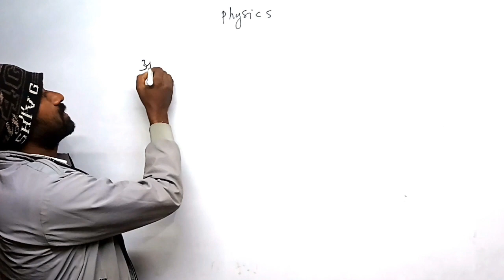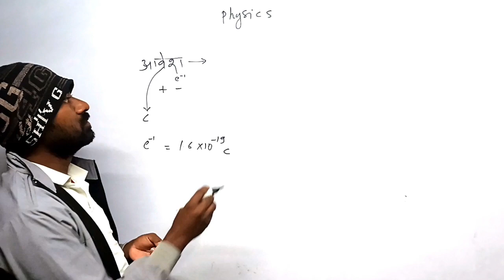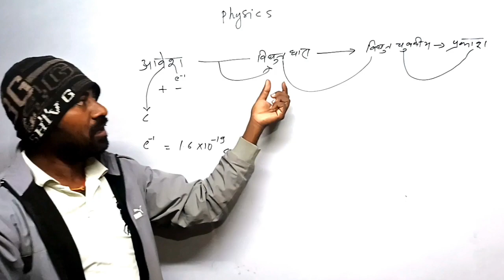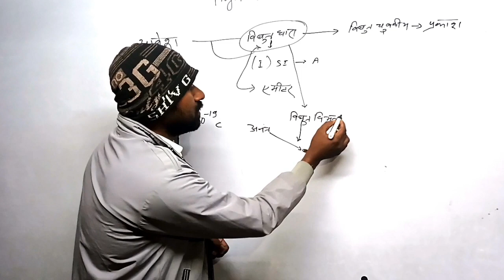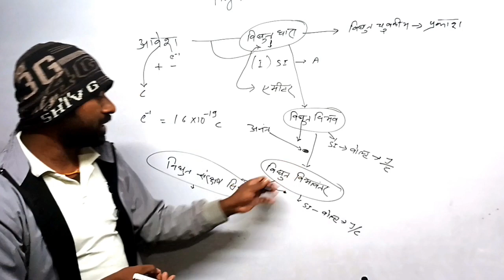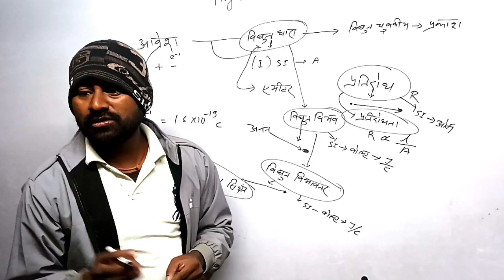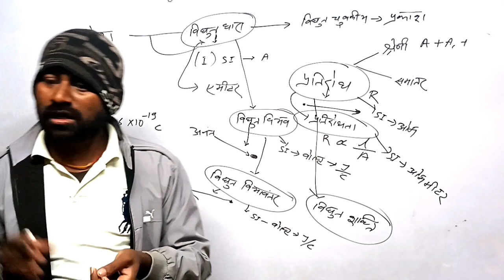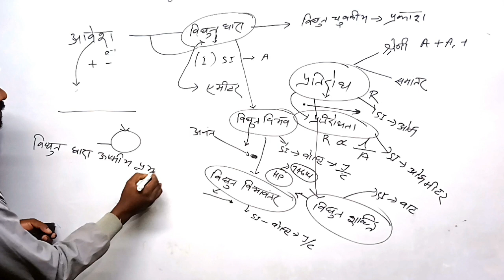🔥All physics explained in 15 minutes ||All physics notes📚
🔥All physics explained in 15 minutes ||All physics notes📚All physics explained in 15 minutes (worth remembering)

physics
quantum physics
what is physics
ap physics
all physics
particle physics
classical physics
all physics in 6 minutes
all of igcse physics
physics status
all of physics explained
all nobel prize winners in physics
crash course physics
nobel prize winners in physics of all time
introduction to physics
physics in everyday life
physics wallaha level physics
physics 1
physics 2
physics help
thermal physics
physics 12
physics 11
physics 10